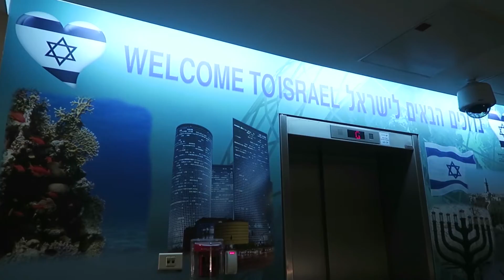Gizzi Erskine - Behind the Scenes in Israel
Some awesome behind the scenes footage of Gizzi Erskine and the Wild Dish team in Israel.

Endemol and its producers are not responsible for the outcome of any recipe you try from this video and do not provide any assurances nor accept any responsibility or liability with regard to their originality quality or safety. If you try this at home, there may be different results depending on ingredients, cooking temperatures, typos, errors, omissions, or individual cooking ability. Be careful when cooking with raw ingredients such as eggs, chicken or fish and seek expert advice if you are unsure. Always take care when using sharp knives or other cooking implements and make sure you don’t burn yourself or others while cooking. You should be fully aware of and accurately advise others of the presence of substances which might provoke an adverse reaction in some consumers. If you are under 16 please seek permission from a parent or guardian before attempting this recipe at home.